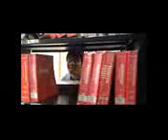Pharrell Williams - Happy (SIIB, Pune version)